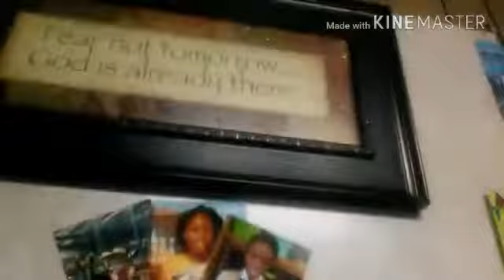Picture day | vlog 17